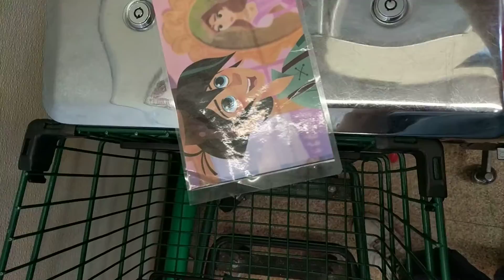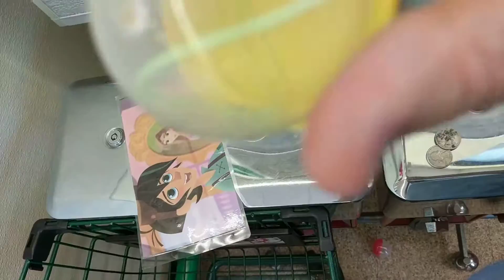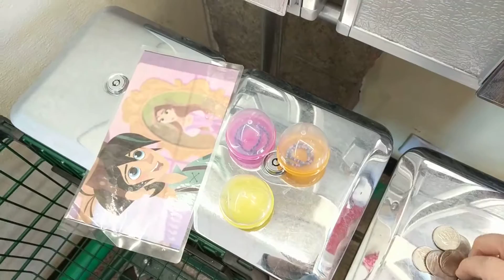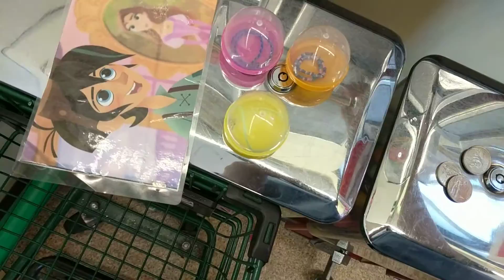lucky charm episode 254